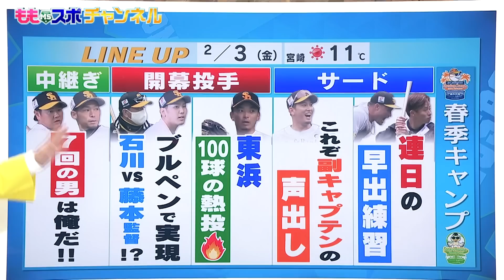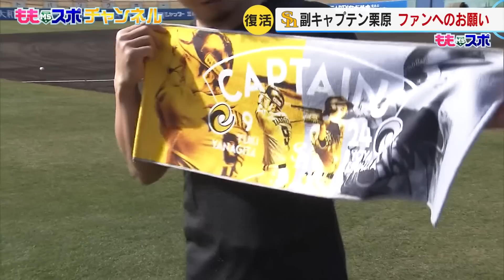ホークスNEWS★副キャプテン出しゃばりすぎ？（2023/2/3.OA）｜テレビ西日本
2/3放送からお届けします

・早出練習がきょうもアツい
・開幕投手はどうなる？
・7回の男はどうなる？
・マロン先生はどうなる？

和田毅 投手の旦過市場復興支援チャリティー
寄付していただける方はこちらへ